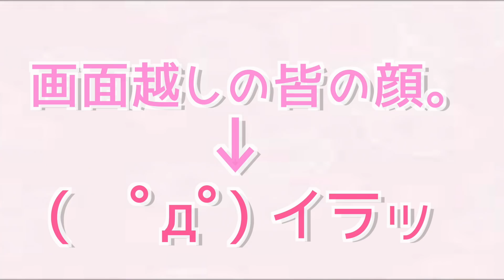【CANMAKE】500円で買える透明感♡新色すみれ色チーク【プチプラ】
この透明感が500円で買えちゃうんだって・・・♡

はいっ！今日も見てくれてありがとうございます！( *´꒳`* )

〒150-0002
東京都渋谷区渋谷2-6-4
テイルウィンド青山 3F
株式会社 VAZ 　ゆん宛

いつも応援してくださってる方